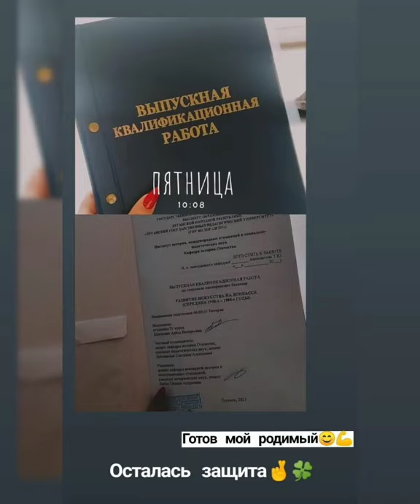ВИДЕО ДНЕВНИК// ФЕСТИВАЛЬ В ЛУГАНСКЕ// ОТДЫХ НА ОЗЕРЕ// Серия 8